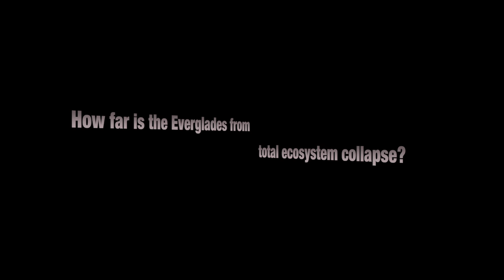Shipwreck Diving Doc DeMilly 03 Music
Diving at the Doc DeMilly shipwreck was filmed by Heiko Kiera aka Ojatro in Florida, Aug. 2015. I would like to express my thanks and gratitude to everyone at the SilentWorld  Dive Center of Key Largo, in particular to general manager Andrew Brailsford for coordinating the dive. A special THANKS goes to tech diver Jeff Anastas for his assistance and guidance, which made this video possible.
The Doc DeMilly is a 287-foot steel freighter and lays 150 feet deep underwater. It is located .25 mile east of the Pacific Reef Lighthouse of the South Miami coast. Interesting about its sinking is, that it was done by the Air Force in 1986. The Air Force staged an attack on this ship to simulate what may have occurred in war time, dropping concrete bombs with remote-controlled charges.
The ship remained intact and managed to avoid damage in 1992 during Hurricane Andrew. It will take multiple deep dives to explore all of the wreck. This is an advanced dive site due to its max depth of 150 feet as well as the ability to penetrate the entire wreck. Goliath groupers, many species of sharks and barracudas frequent this site and share the shipwreck with a variety of marine life. Because of its distance from Miami  and the Keys, the site is not as heavily frequented by dive operations and remained more pristine than other Florida shipwrecks. Offering great opportunities for underwater film & photography.